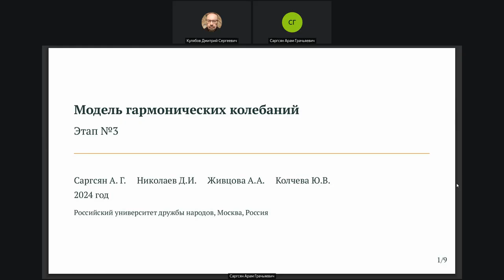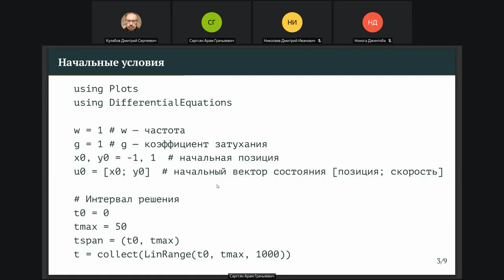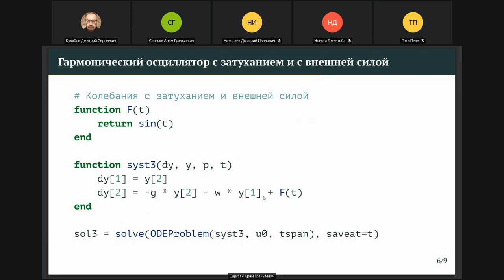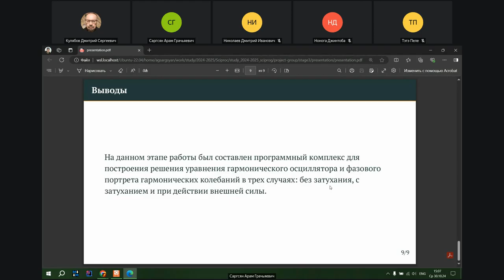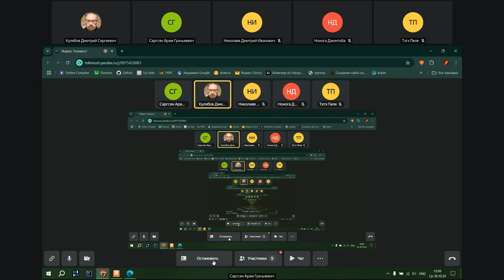2024-10-30, Научное программирование